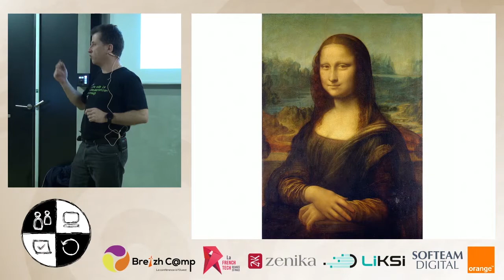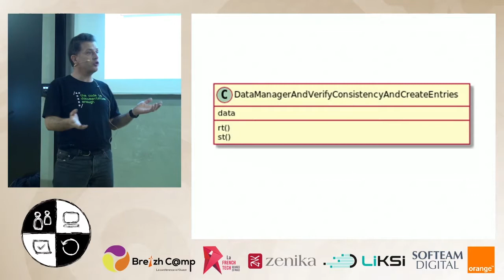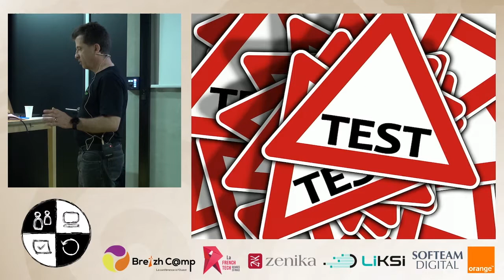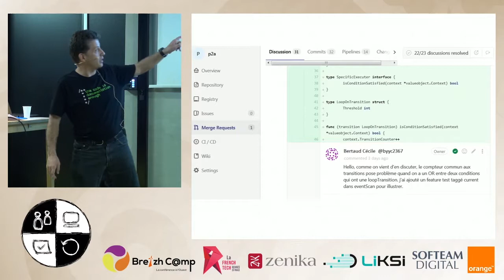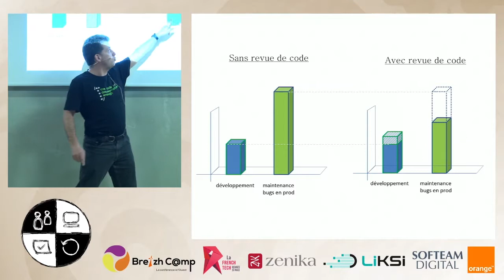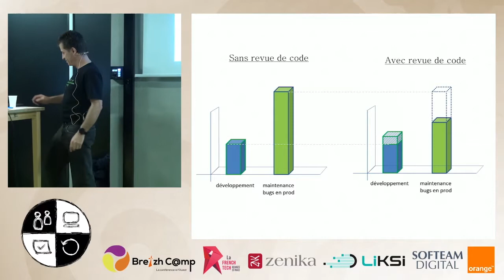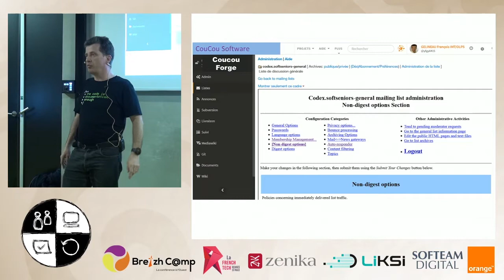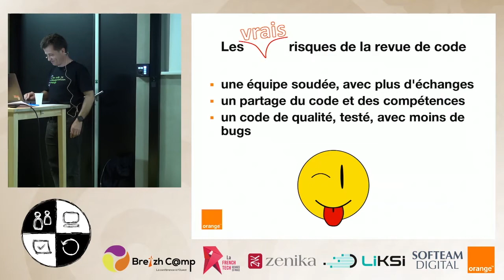[Software Crafts·wo·manship] Les dangers de la revue de code (François Gélineau)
Soirée spéciale Quickies